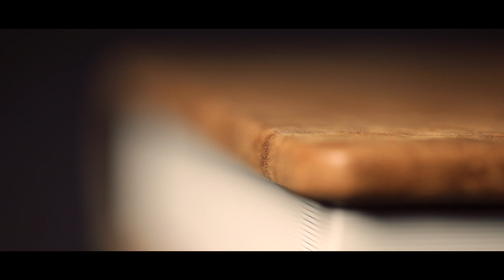The Bespoke Album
Handcrafted to last a lifetime, The Bespoke Album will celebrate your images and experience for years to come.  Every album is
individually crafted and made to order by Italian artisans to your exact specifications.  Using luxury materials - whether you love full-grain leather or natural fibers, crystal clear acrylic, or eco-leather I will help you design a one of a kind heirloom. Lifetime guarantee and made in Italy wow factor complete the bow.

  Unwrapping your album is an experience to savor!
The Bespoke Album is exclusively available from ETM Photo.